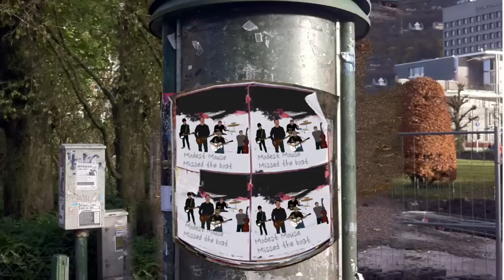Modest Mouse Missed the boat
My reset task handed in at Norges Kreative Fagskole Bergen
Made by Tor Martin Austad